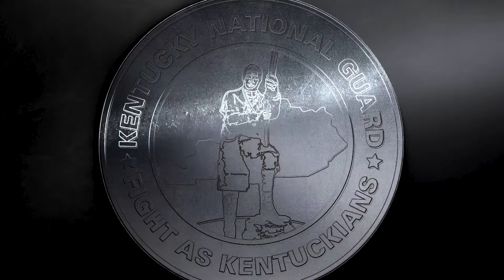State Partnership Program takes the Kentucky Guard to Djibouti City.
Three Kentucky Army National Guard Soldiers and one Kentucky Air Guard Airman who are proficiently trained in explosives met with Djiboutian soldiers to discuss and execute practical exercises to ensure their men came home from a mission. In addition, US service members learned from the company's current engagements to mature our fighting forces.